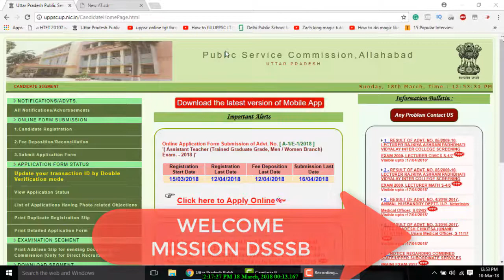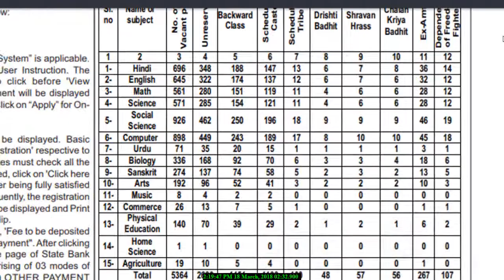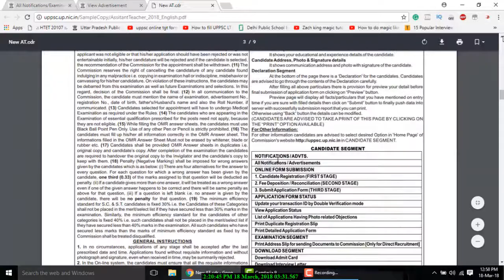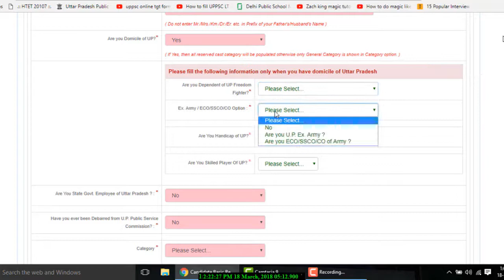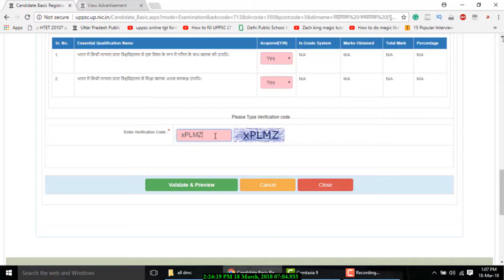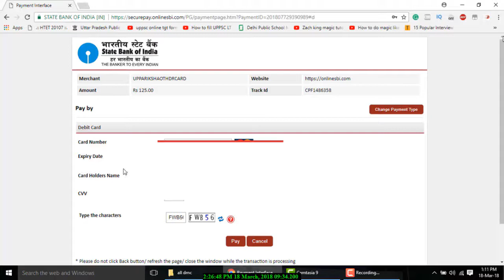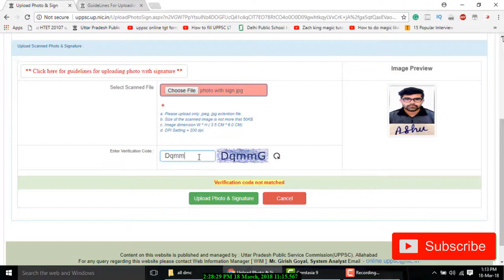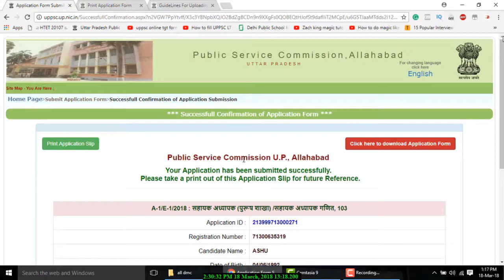How to fill UPPSC LT Grade Assistant Teacher Recruitment Online Form 2018 online application form